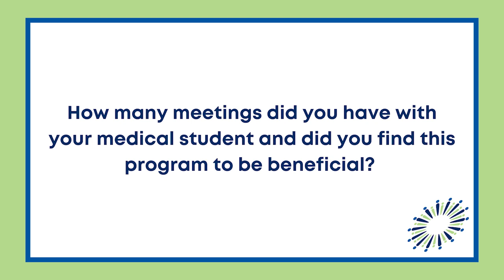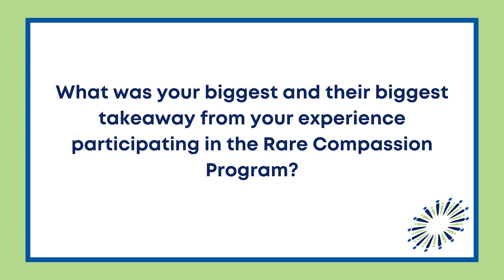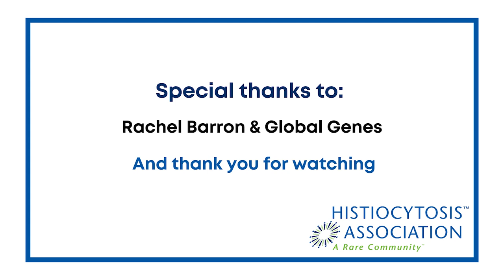RARE Compassion Program Testimonials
The RARE Compassion Program provides an opportunity for medical students to learn about the unique needs and challenges individuals and their families face living with an undiagnosed or rare disease. The program offers students a chance to build compassion, understanding, and empathetic communication skills, and gain interest in specializing in fields most relevant to rare disease.